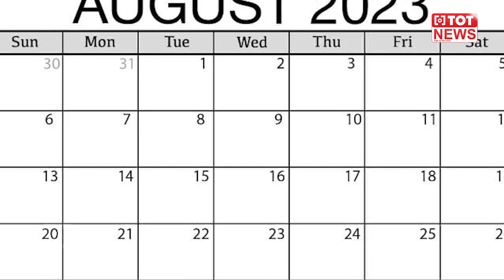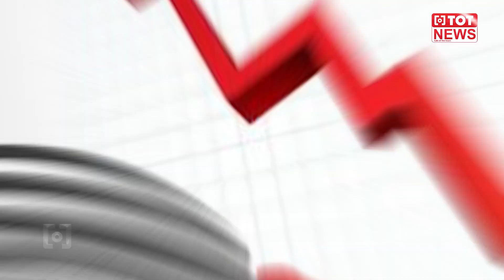పడిపోతున్న బంగారం ధరలు.. కారణాలేంటి..? | Gold Prices May Increase By End Of December 2023 | TOT News